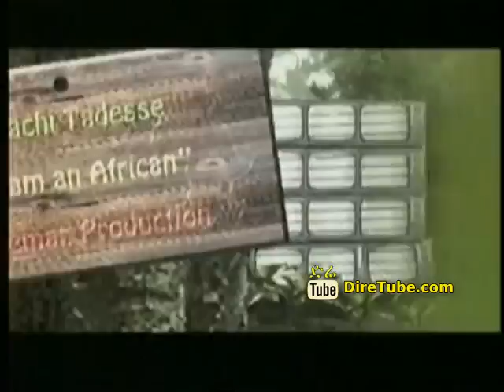Chachi Tadesse I Am African